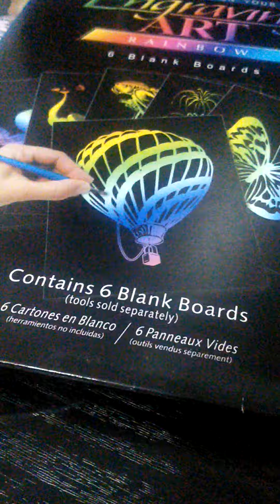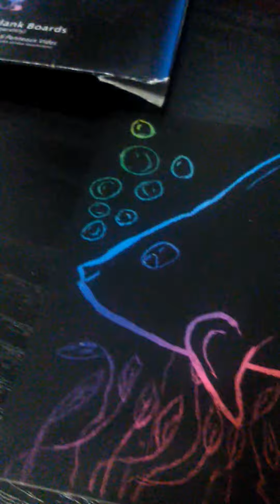Engraving art part 1 -- fish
Engraving art, fish and bubbles